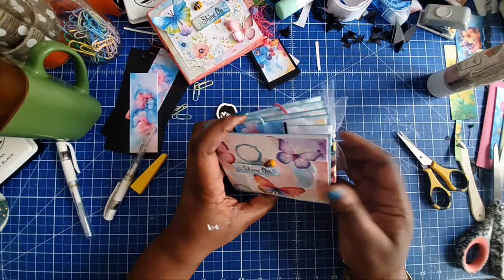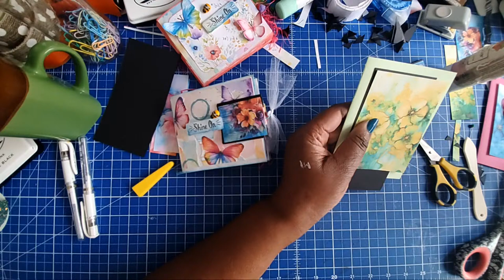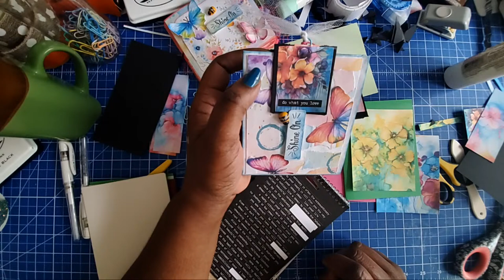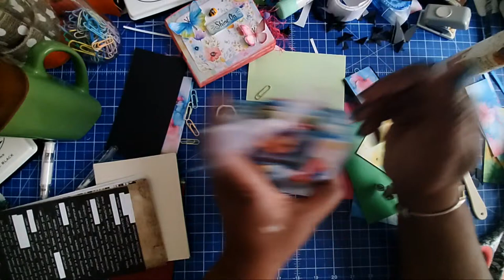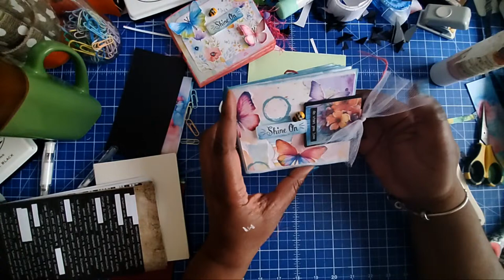🔴LIVE REPLAY MARBLE INK PAPER & HIDDEN PAPER CLIPS 3/5/2024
SCOR-PAL SCORE BOARD:

I use the ECO TANK 3760 Printer to print digitals.

Send Mail to:
Mindless Crafting